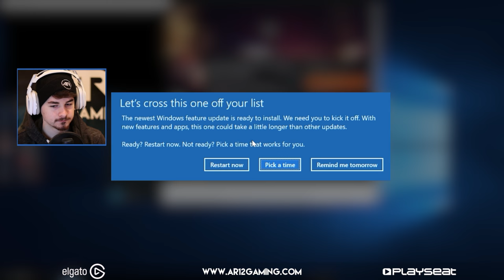Need for Speed Payback Let's Play : DRIFT TRIAL!! (NFS Payback Part 2)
Let's Play Need for Speed Payback and continue our Let's Play! We're jumping into one of Need for Speed Payback's First Drift Missions in a Widebody BRZ with Mac!